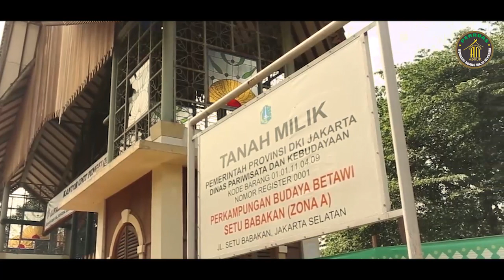PANTUN MUTIARA BUDAYA INDONESIA - Soleha - JAKARTA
PANTUN MUTIARA BUDAYA INDONESIA
Dari Jakarta
Karya/Vokal :Soleha

Produksi
Perruas 2020